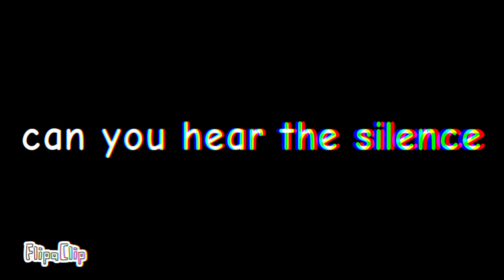[Can you feel my heart?! -MeMe- {Slendytubbies 3} ft. Tinky winky*